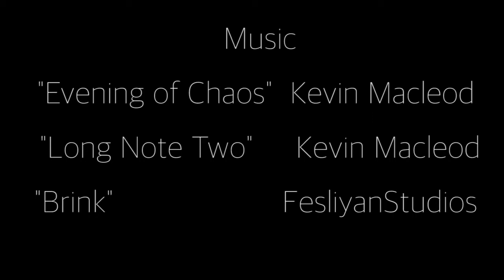The Deed - Chloe Allison (VCE Media SAT)